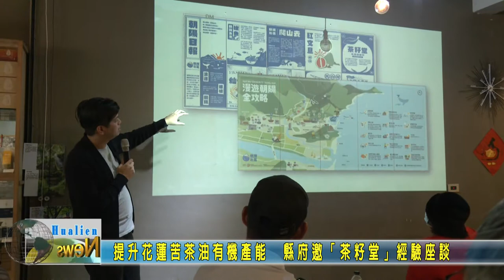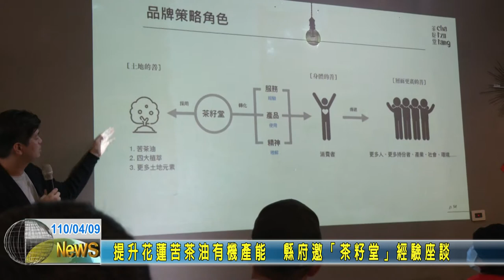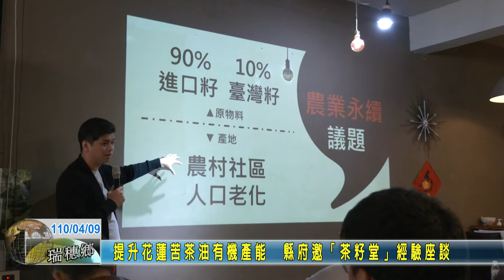20210409 05 提升花蓮苦茶油有機產能